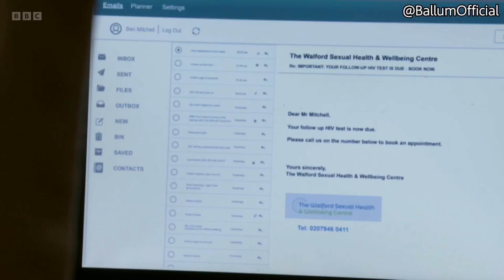Ben and Callum - 20th July 2022 Part One (Ben only) [subtitled]